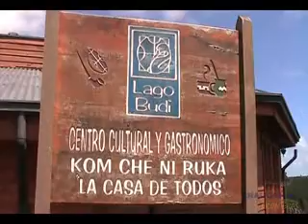Centro Cultural Kom Che Ñi Ruka - Lago Budi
El equipo de estudiantes de pregrado de la Universidad de La Frontera "ARAUCANÍA SIN FRONTERAS" (ASF), en el marco del desarrollo de su proyecto FDI para la difusión del Turismo Mapuche en La Araucanía, Chile, realizó una nueva visita a la zona costera de la Región de La Araucanía, documentando el viaje con imágenes y videos del circuito turístico LAGO BUDI.

Emprendimiento: Centro cultural y gastronómico KOM CHE ÑI RUKA (La casa de todos)
Nombre Representante: Mauricio Painefil Calfuqueo.
Lugar:   El centro cultural está ubicado en la Comunidad Llaguepulli Km. 10 Camino Puerto DomínguezHualpín, sector sur del Lago Budi..
Fono: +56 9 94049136 || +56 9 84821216
Servicios:   Eventos culturales, Juegos tradicionales, Relatos y animaciones, Conferencia temática de Cultura Mapuche, Artesanía, Gastronomía.

La red turística mapuche del LAGO BUDI ofrece servicios básicos de alojamiento y alimentación, además de una serie de actividades recreativas y culturales inolvidables."
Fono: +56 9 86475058